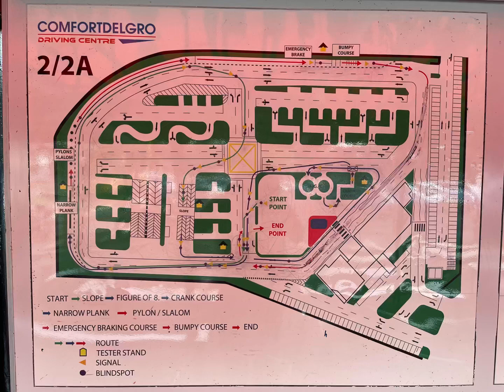CDC Class 2/2A Bike Circuit Test Route